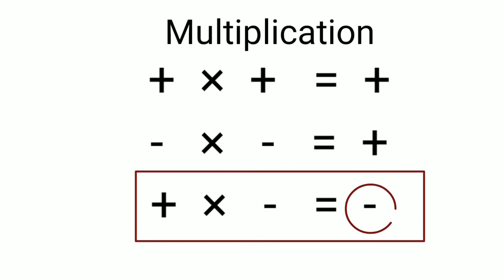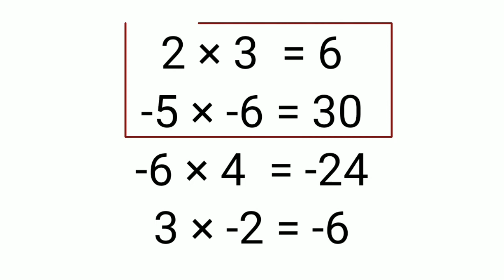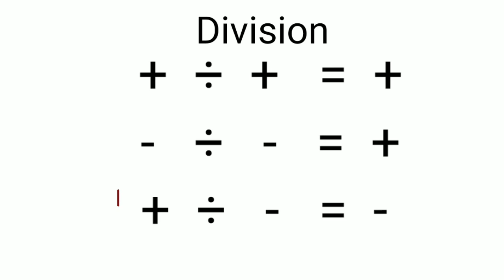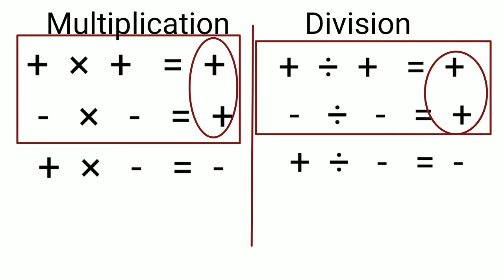INTEGERS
Multiplication and Division of integers